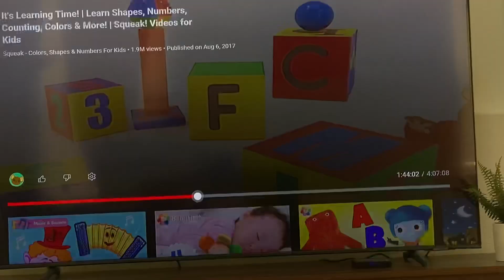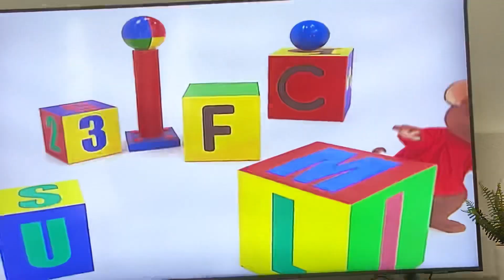Hop Skip Jump